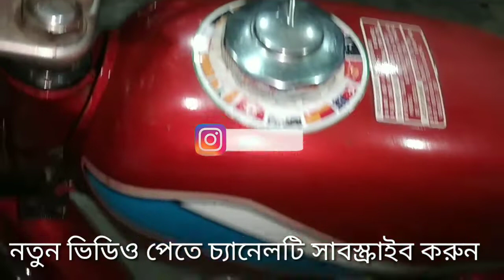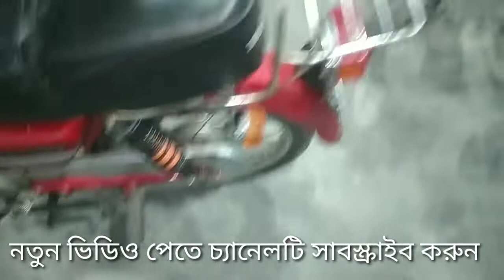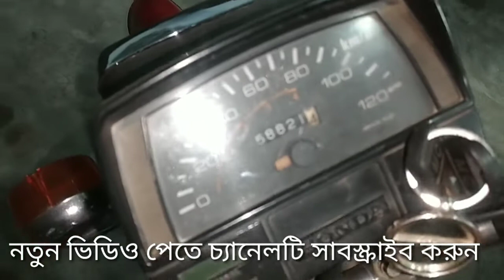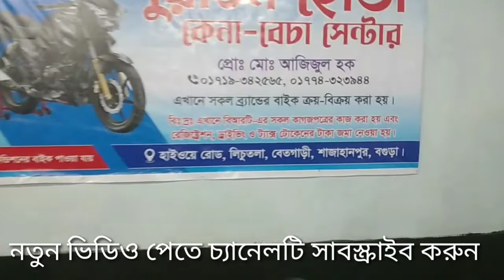জাপানি ৮০ সিসি বাইকের দাম কত,Honda cd 80 cc price in bd, japani 80 cc bike price, Alomegir vlogs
Assalamualaikum. Today i talk about honda cd 80 cc price in bd 2022,japani 80 cc bike price ,alomegir vlogs. If you see my full video  you get a idea in honda cd 80 cc  price in bd 2022,japani 80 cc bike price ,Alomegir vlogs,  and also know  second hand  motorcycle price in Bangladesh. So guys i wish you are see my channel Alomegir vlogs videos fast to last.